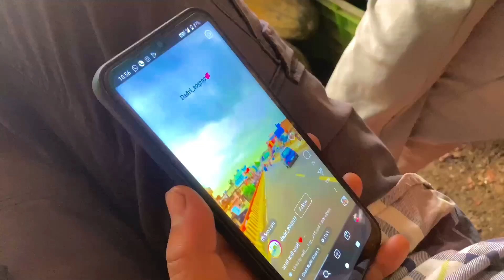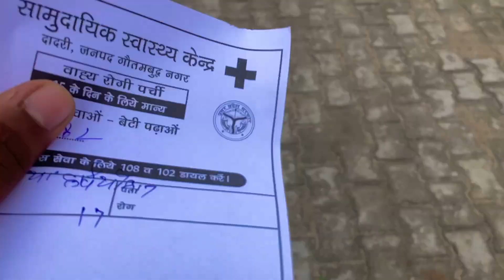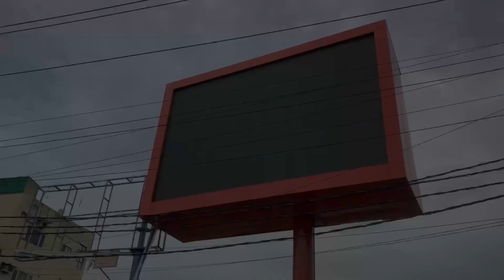Pitbull Dog 🐶 Ne kaat Liya kya hoga ab? || With Dadrivlogs ::::::::::::::::::::::::::::::::::::::::